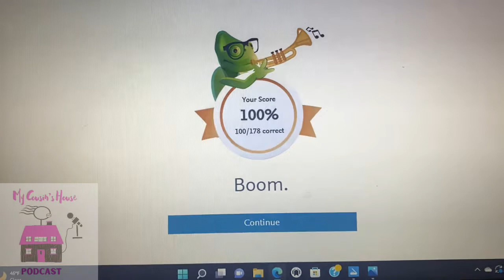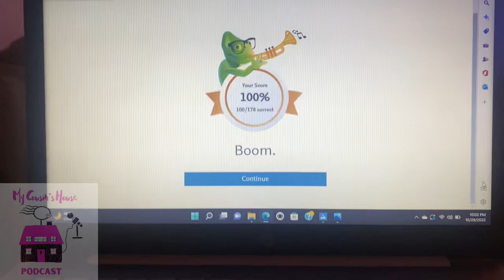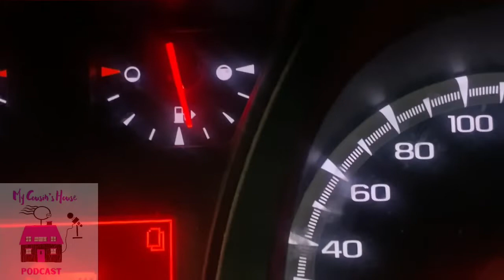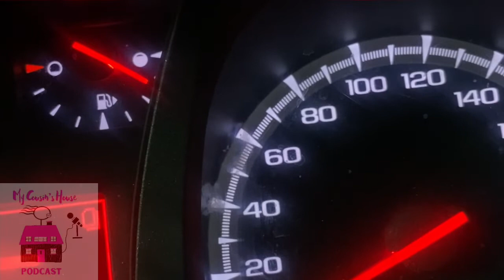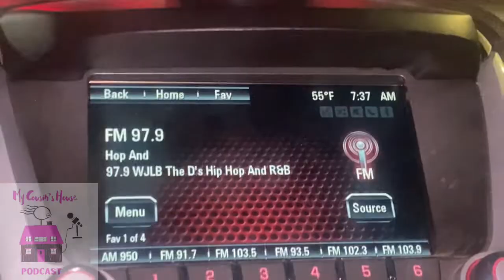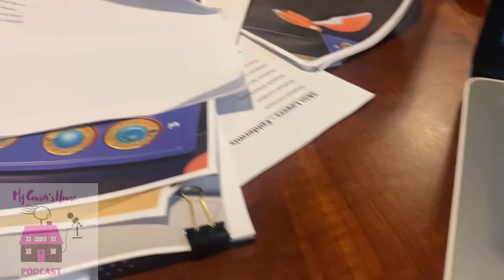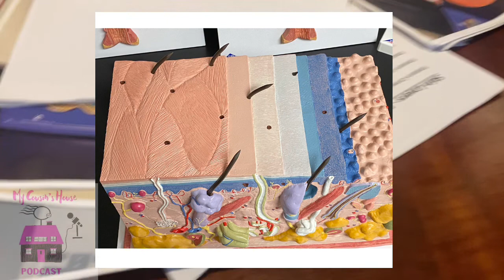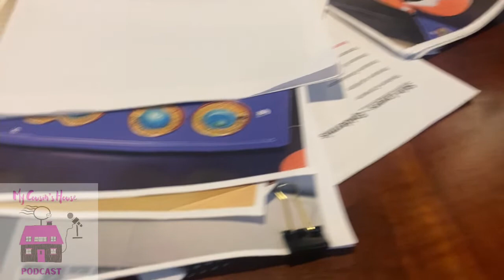Term 1 Week 5 Nursing Program Recap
I’m at the halfway mark of my 1st 10 week of my registered nursing program at Hondros College of Nursing Maumee, Ohio (Toledo)